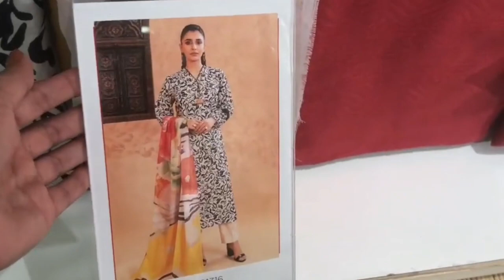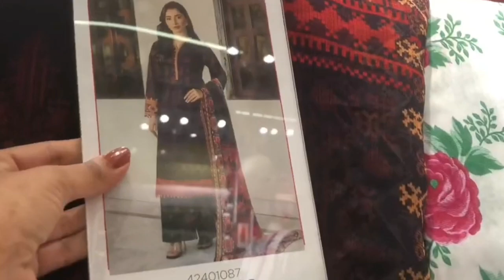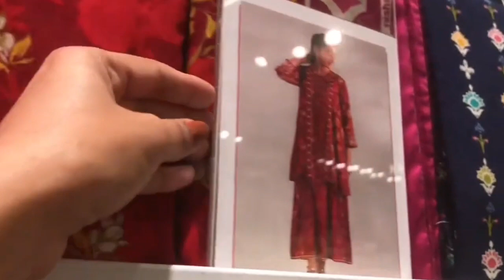Nishat Linen Pakistan Day Sale//Summer Sale// All About Fashion and Style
nishatlinen#2pcs#3pcs#casualsuits#formalsuits#hugevariety#lawn#printedsuits#embroidered